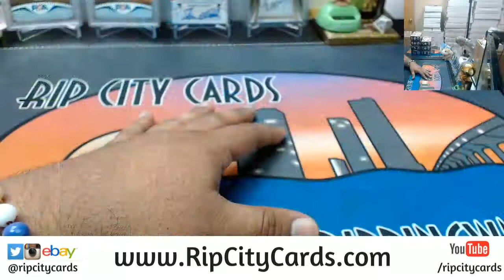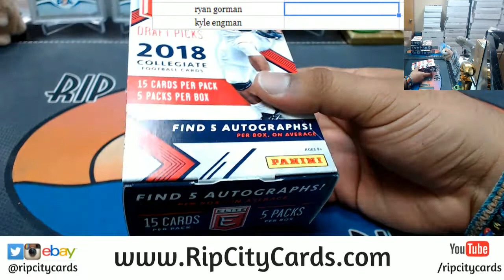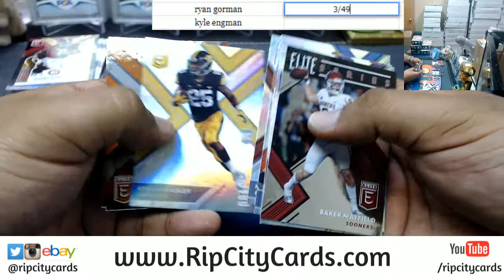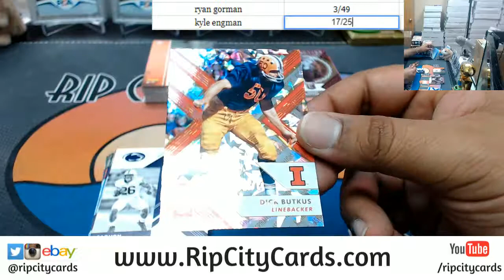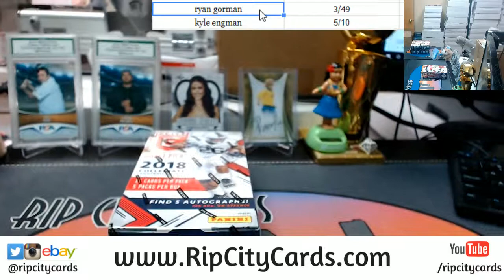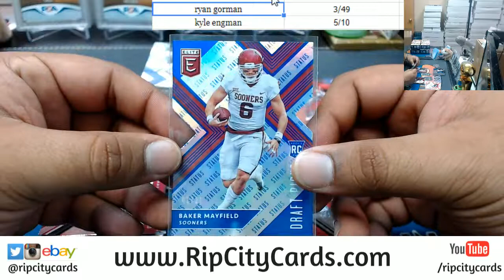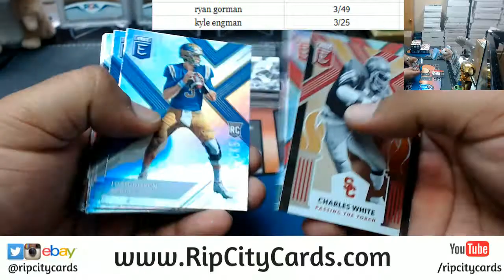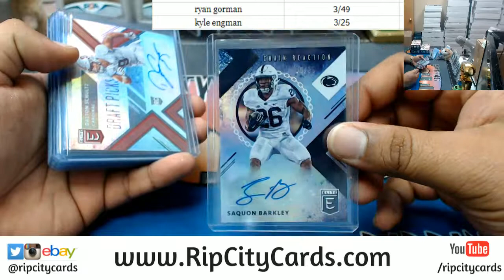2018 Elite Draft Football Box War #2 RCC 04172018